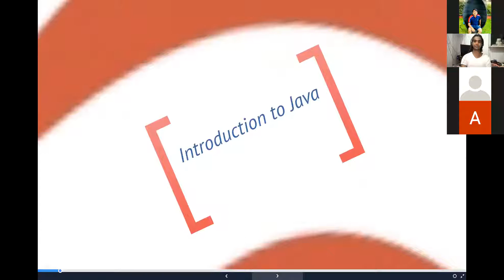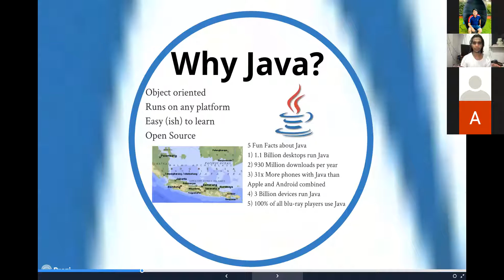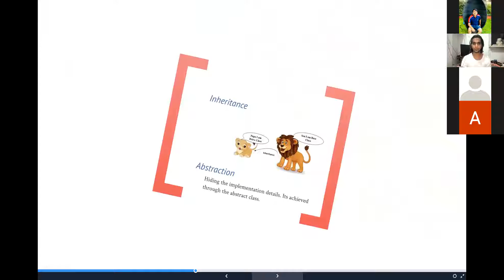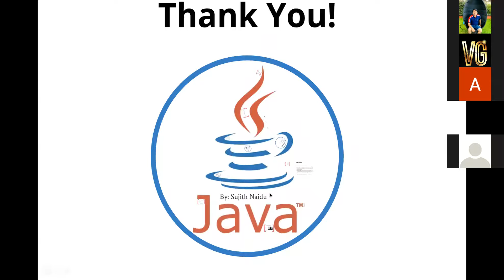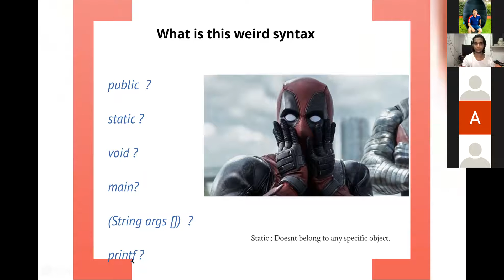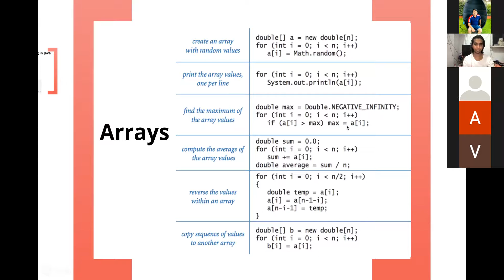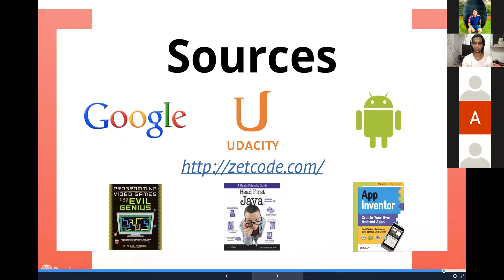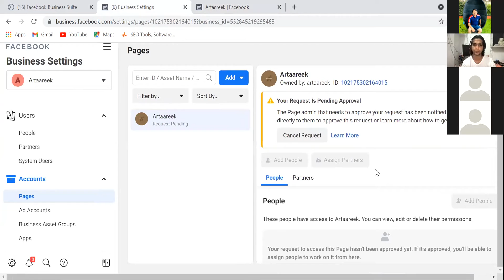Brief Introduction to Java by Vishal Gupta (Stargate Educational Foundation)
Contents in the Session

1. Introduction to Java
2. Basic Keywords & Concepts
3. Relating to Real Life Examples
4. Questionnaire Session
5. Call for Series of Lectures